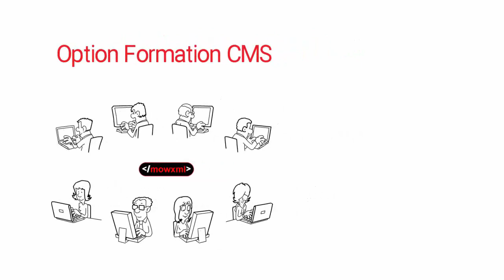Option Formation CMS